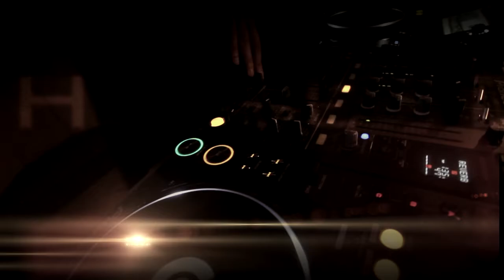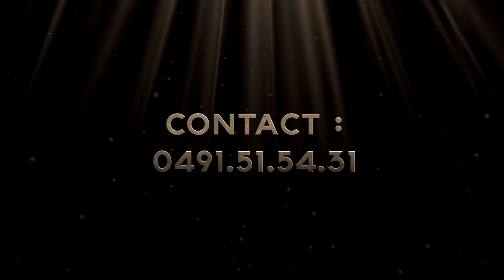The CASANOVA ORIGINAL TRAILER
"THE CASANOVAS"
When classical music meets house music.